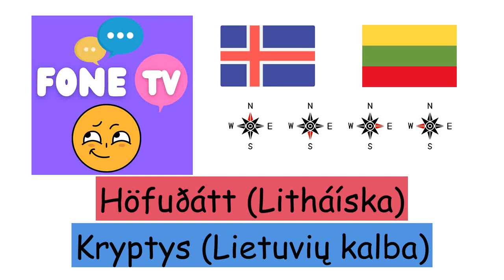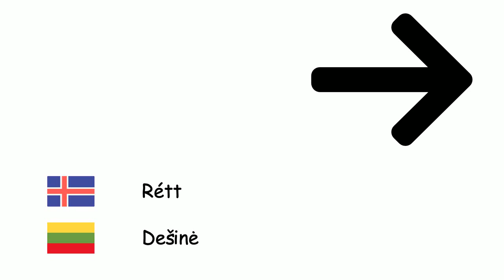Höfuðátt (Litháíska) (is-lt)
Fone TV
is-lt-17
Kryptys (Lietuvių kalba)
Norður - Šiaurė
Suður - Pietūs
Austur - Rytai
Vestur - Vakarai
Norðaustur - Šiaurės rytai
Norðvestur - Šiaurės vakarai
Suðaustur - Pietryčių
Suðvestur - Pietvakariai
Vinstri - Kairė
Rétt - Dešinė